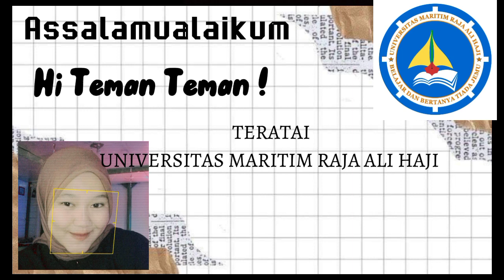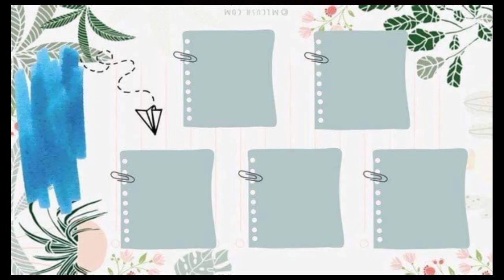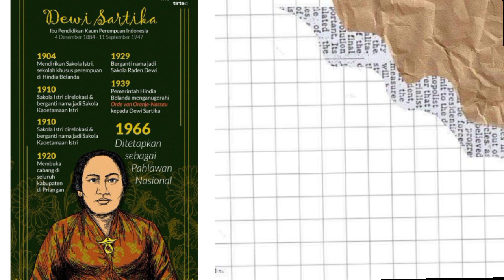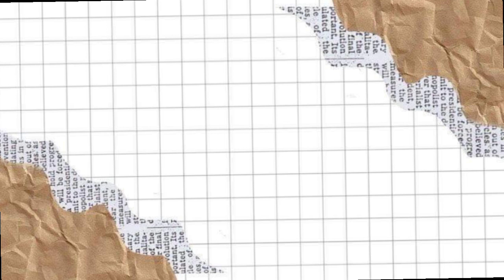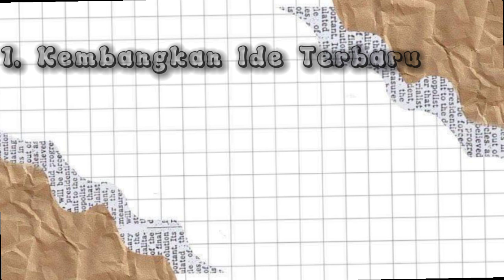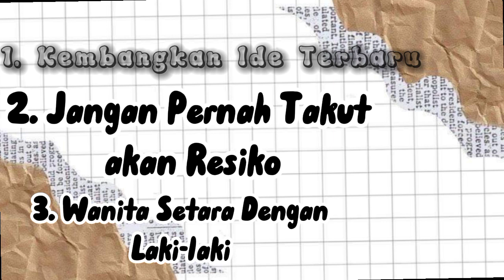Tokoh Pendidikan Nasional (Dewi Sartika)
Tugas Pengantar Pendidikan
Teratai
Universitas Maritim Raja Ali Haji